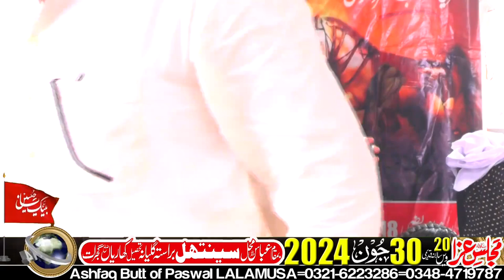Allama Syed Zameer-ul-Hassan Naqvi-30-June-2024-Santhal via Guliana Kharian Distt Gujrat=15